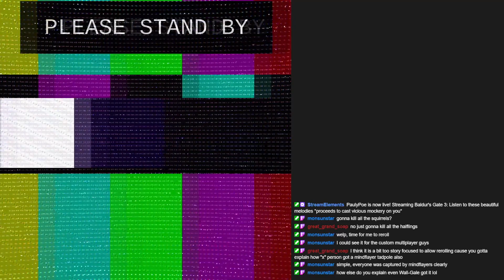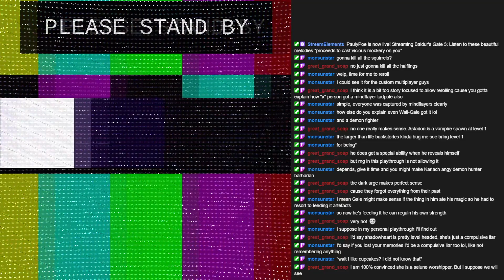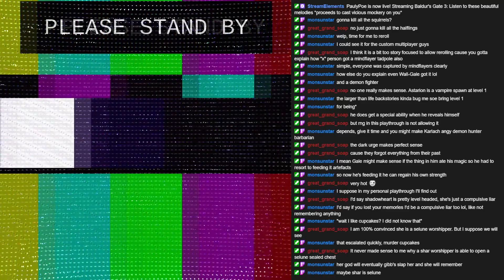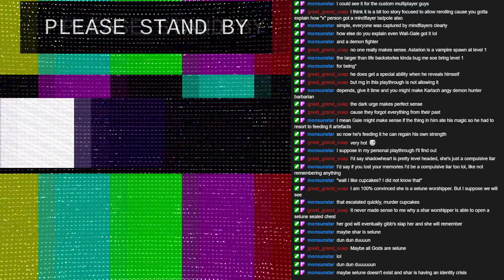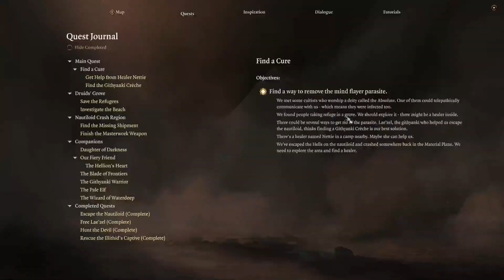Listen to these beautiful melodies *proceeds to cast vicious mockery on you* | Baldur's Gate 3